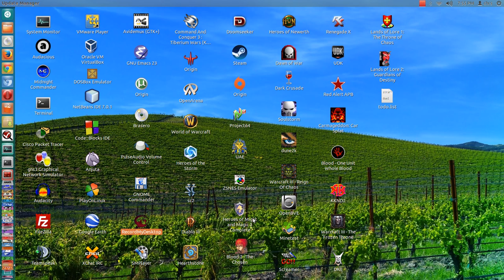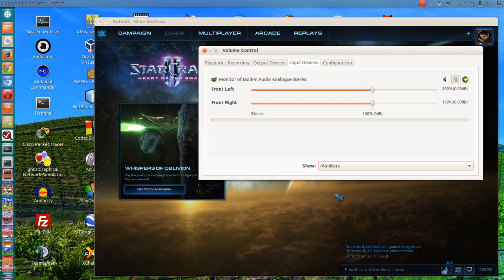StarCraft 2 Whispers of Oblivion 1